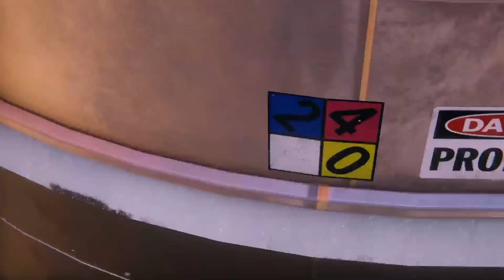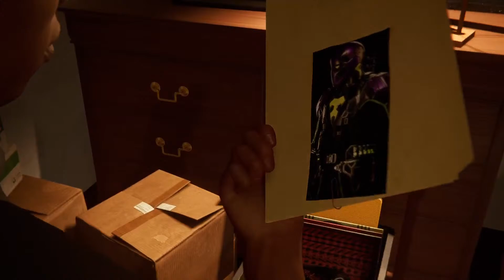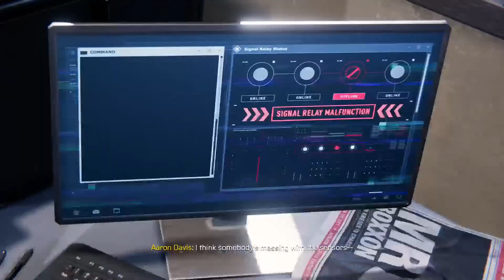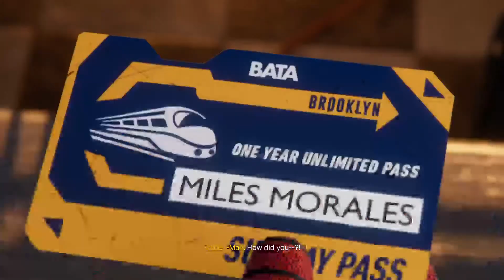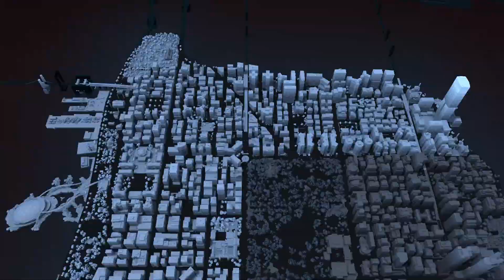'ta xicoz... PS5 - Spider-Man Miles Morales